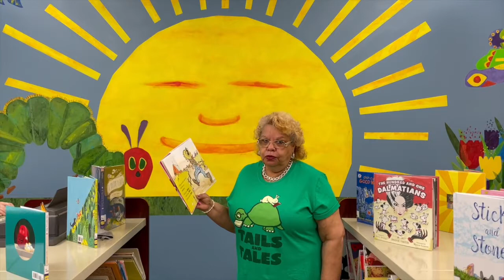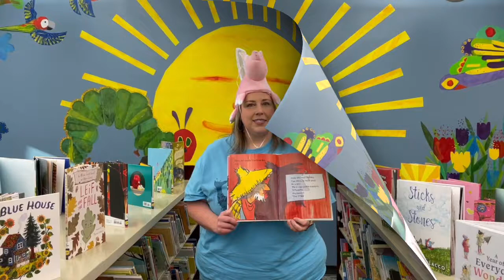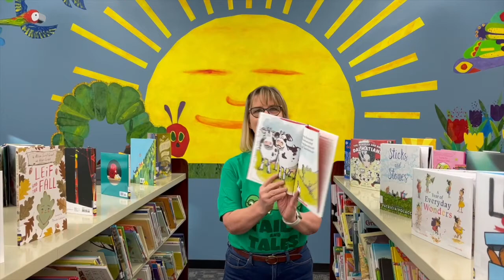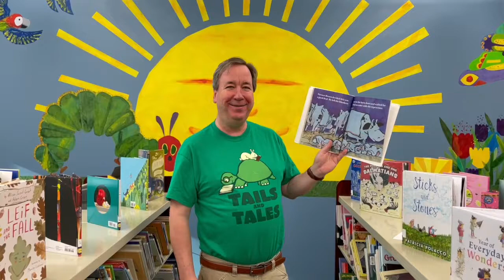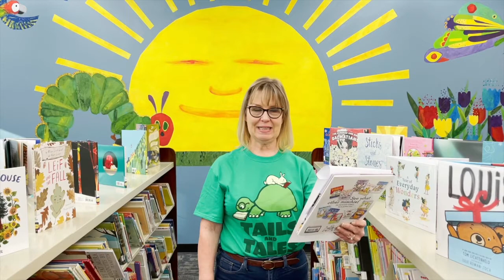AZRLS Summer Reading Kick-Off Video! 2021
AZRLS Member Library Managers read Click, Clack, Moo: Cows That Type by Doreen Cronin for our Summer Reading Kick-Off & Beanstack Challenge.

Permission to read is granted by the publisher, Simon & Schuster.

Azalea Regional Library System
1121 East Avenue
Madison, Georgia 30650